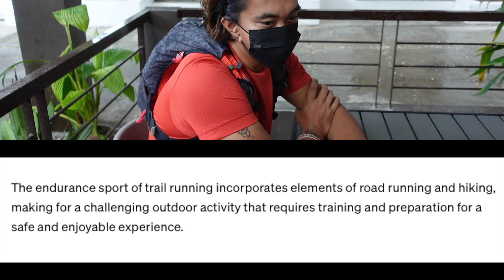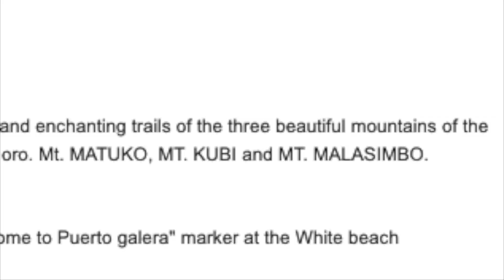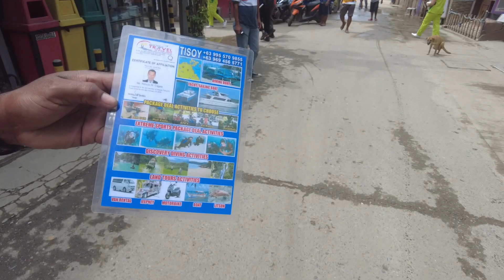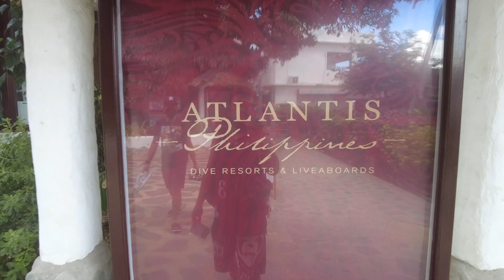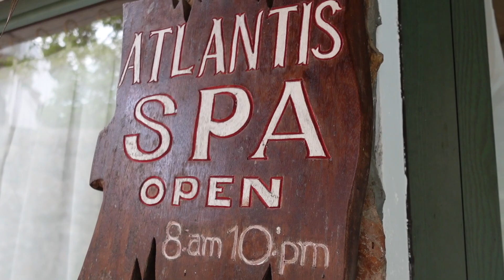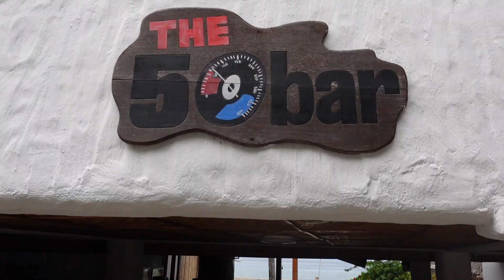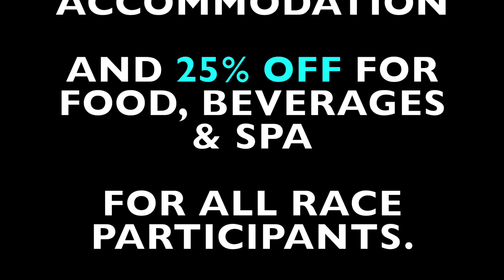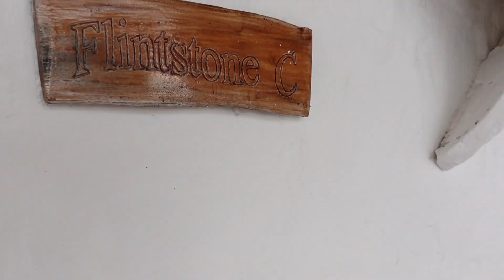Ep#93 Ang ₱10K Flintstones ROOM At Isang Kwentong Trail RUN Sa Pto.Galera!🇵🇭Join Naaa!!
Isang TOUR Sa ATLANTIS Dive Resort And Introducing TRAIL RUN Sa Puerto Galera, For Extreme Sport Enthusiasts, Join The RACE!